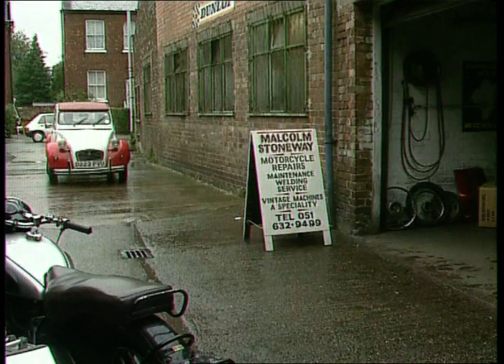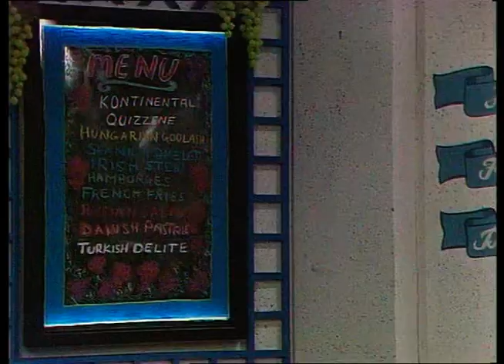Watching - Series 5 - Ep 5 - Fixing - 18th Jan 1991